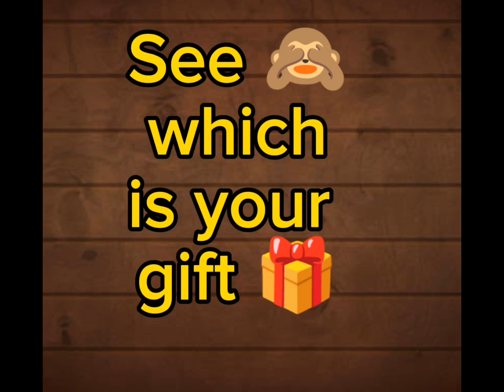Choose one 🕐|According to your birthday month 🥳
Choose one 🕐|According to your birthday month 🥳 youtube ‎@Minilifewithmalaika

shorts
short
شفا
black wedding dress
bts
123 go
best quruhi
dlamini yistar new episodes

dlamini yistar new episodes 2023
amber scholl
blackpink
ahram e junoon last episode
arohi bahasa indonesia

Model Stylist Makeup Dress up Game |
06-CAmazing ball gown Ball gown Barbie
FrocksWedding Ball Gown For Girls
Beautiful Ball gown

амри маъруф 2022

shorts
ampu Mabpyo 2022
amber scholl
black wedding dress
best guruhi
blackpink

amber scholl
blackpink